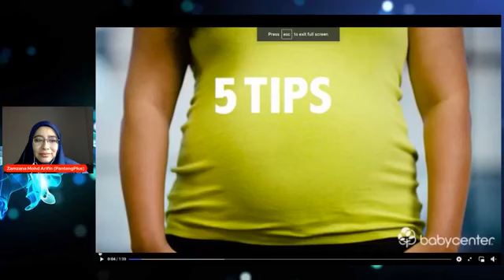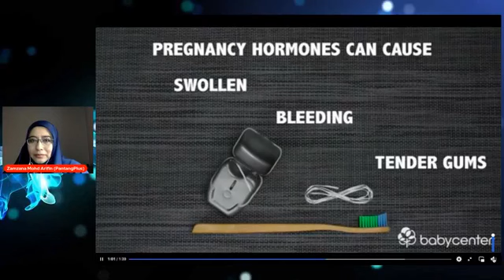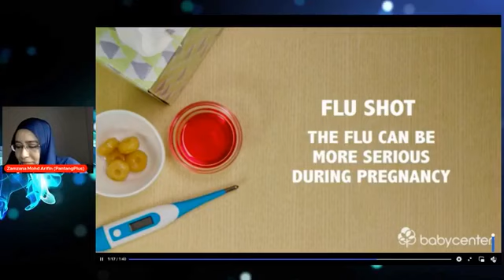5 Tips Kehamilan Yang Sihat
Kehamilan adalah masa yang paling sesuai untuk anda mula menjaga diri anda dengan baik dari kedua-dua segi fizikal dan juga emosi. Anda memberi diri anda peluang terbaik untuk melalui kehamilan bebas daripada masalah dan memperolehi bayi yang sihat jika anda mengikuti beberapa panduan yang mudah. Dengarkan 5 tips kehamilan yang sihat dari Puan Zamzana, CEO Pantang Plus.